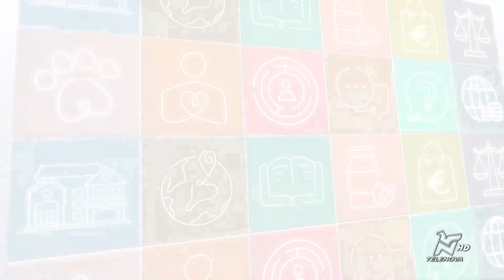PRONTO TELENOVA 17/11/2022